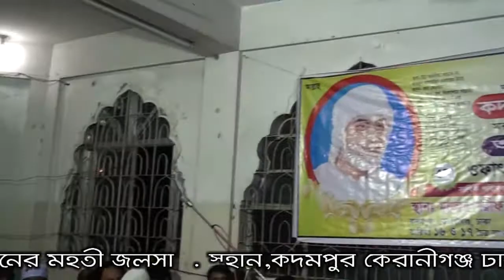বাউল গান,তুমি আমি-আমি তুমি,দুজনে দুজন,মধুয়া মাধবী রাতে কাটাবো জীবন,শিশু শিল্পীঃআরশি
New Baul Song,Mohonto gity,Singae Arshe